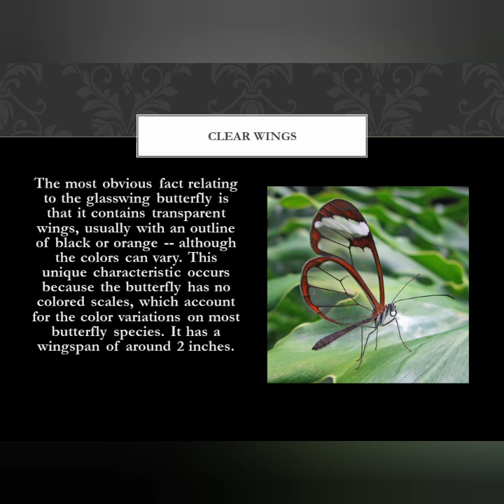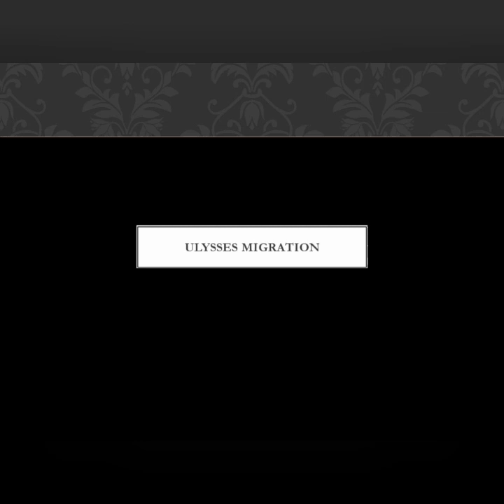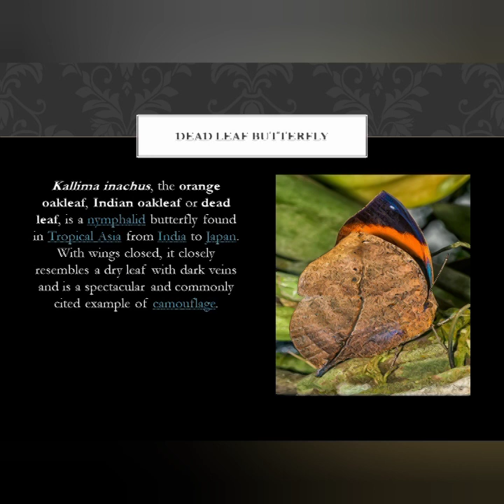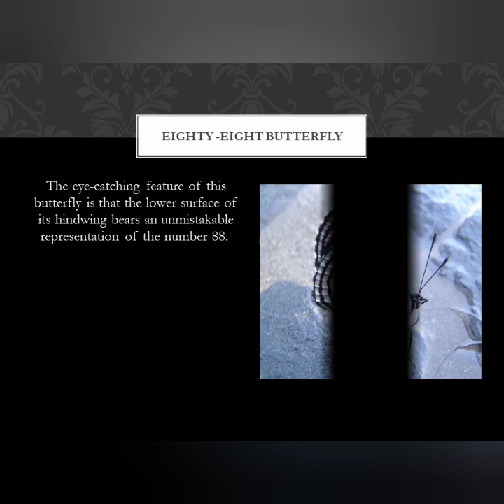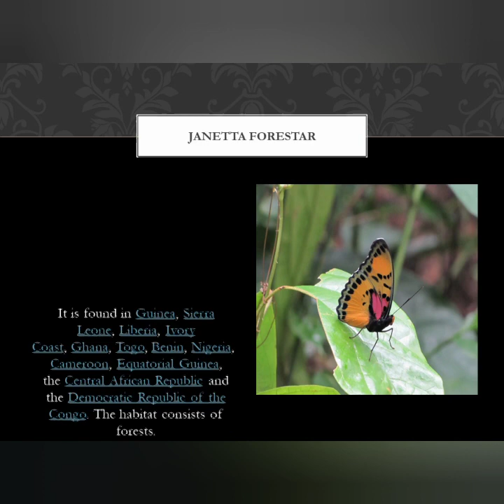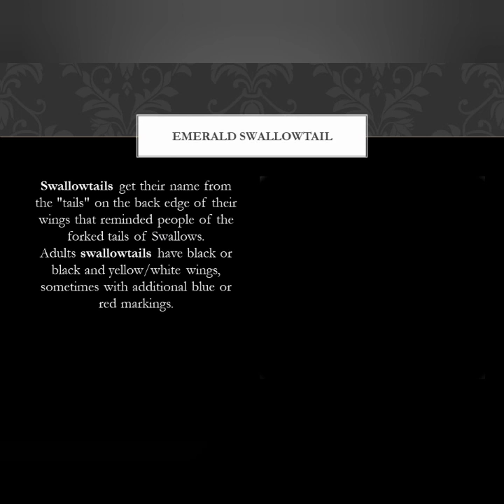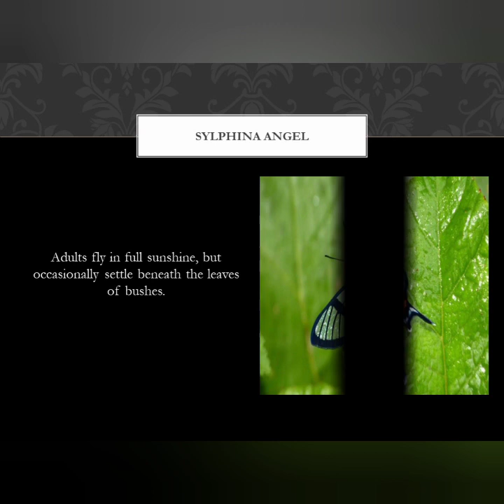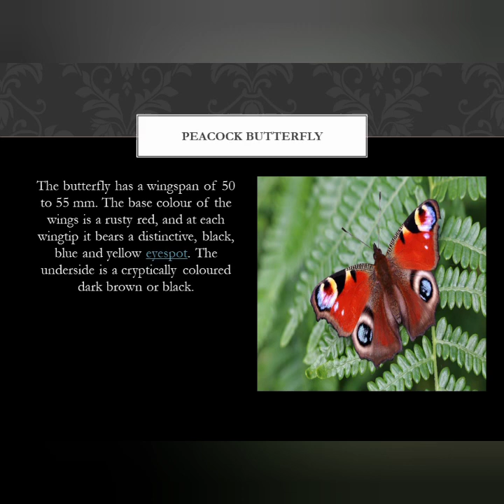10 Most beautiful butterflies in the world ❤️❣️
Butterflies have the typical four-stage insect life cycle. Winged adults lay eggs on the food plant on which their larvae, known as caterpillars, will feed!!